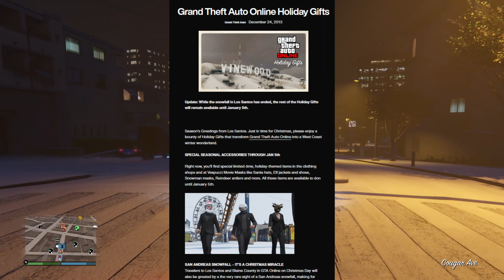GTA Online Festive Surprise 2023 Review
@geauxburns Review of Grand Theft Auto Online Festive Surprise 2023.